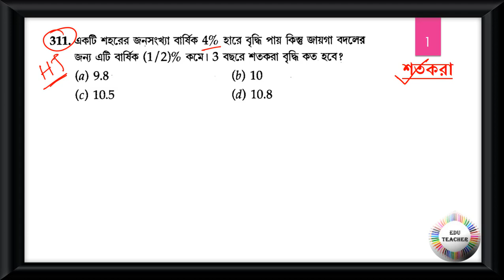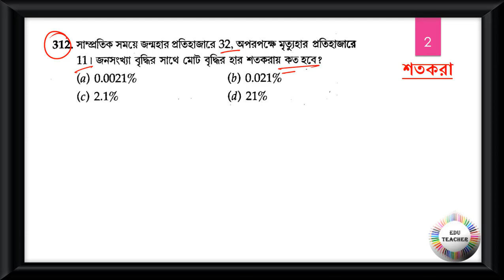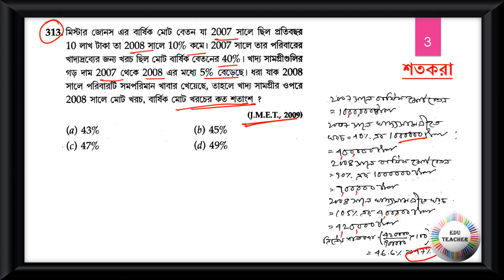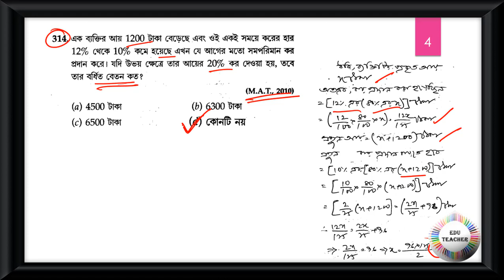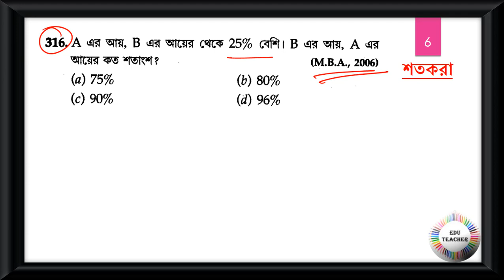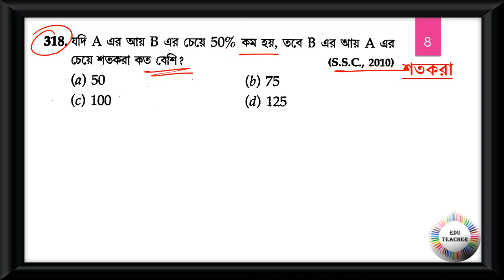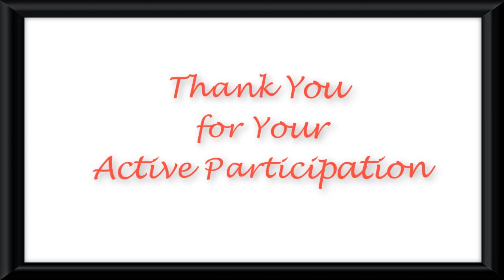গণিত শতকরা সম্ভাব্য প্রশ্নোত্তর আলোচনা পর্ব 32 by EduTeacher